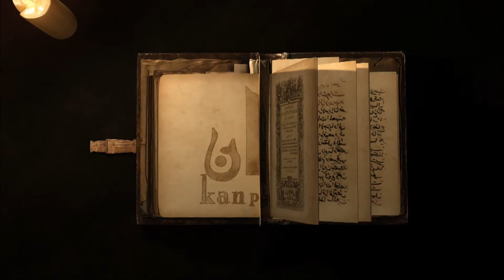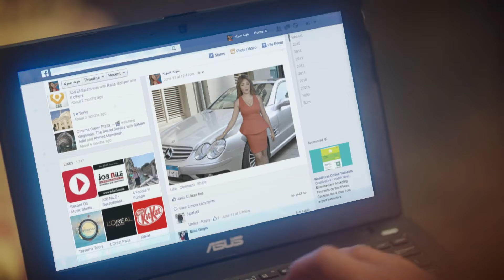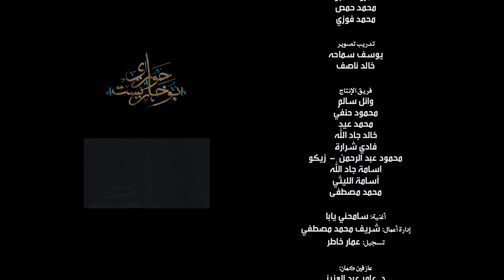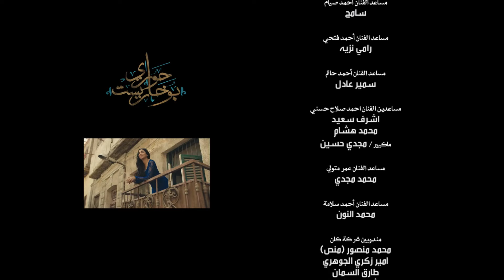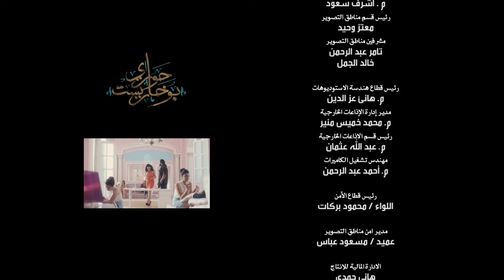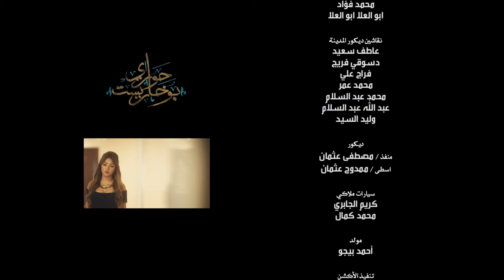مسلسل " حوارى بوخاريست " امير كرارة الحلقة | 1 | - 7AWARY BO5AREST - Amir Karara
بطولة : أمير كرارة - دينا - مي سليم - عمر مصطفى متولى - دنيا عبد العزيز - سارة سلامة

تأليف : هشام هلال
إخراج : محمد بكير
سنة العرض : 2015